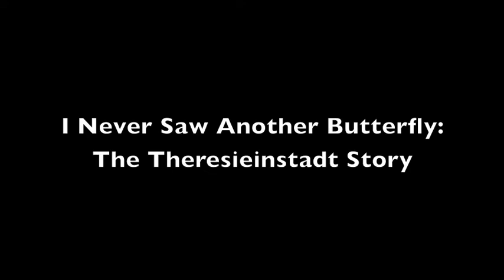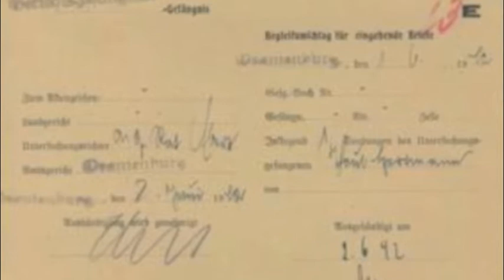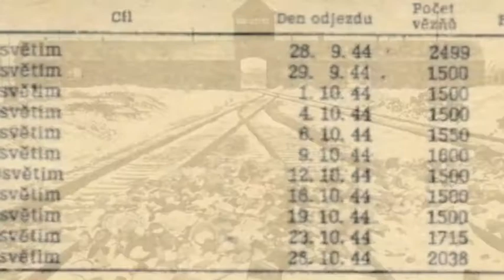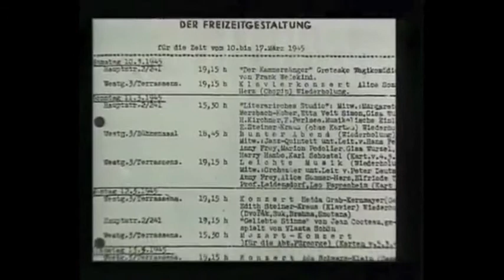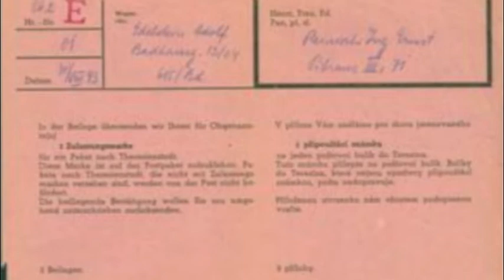I Never Saw Another Butterfly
Allara Grayer, Dylan Chow, Seamus Fera
Vancouver Technical Secondary